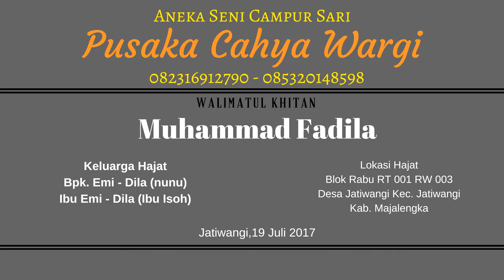14 Jaipong Dangdut Pusaka Cahya Wargi @ Jatiwangi Majalengka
Hub. Facebook Jatiwangi,19 Juli 2017

Walimatul Khitan
Muhammad Fadila

Keluarga Hajat
Bpk. Emi - Dila (nunu)
Ibu Emi - Dila (Ibu Isoh)

Lokasi Hajat
Blok Rabu RT 001 RW 003
Jatiwangi Jatiwangi Majalengka

Aneka Seni Campur Sari
Pusaka Cahya Wargi